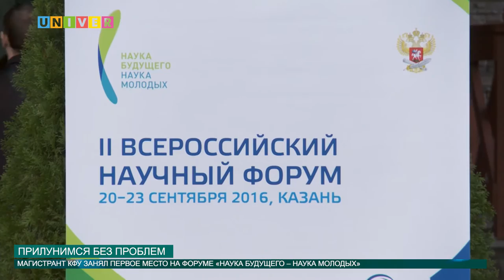ПРИЛУНИМСЯ БЕЗ ПРОБЛЕМ